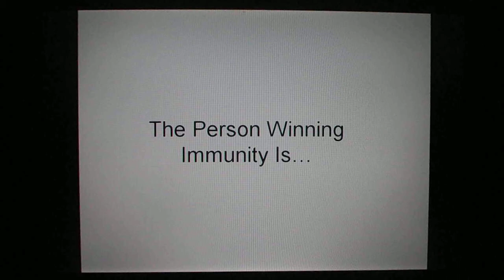Top 60 Character Contest #20 (Closed)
Eliminate:

Immunity: